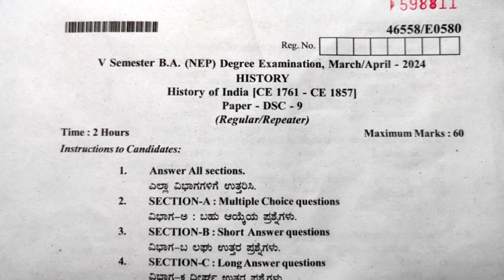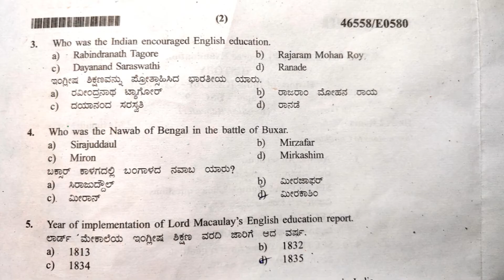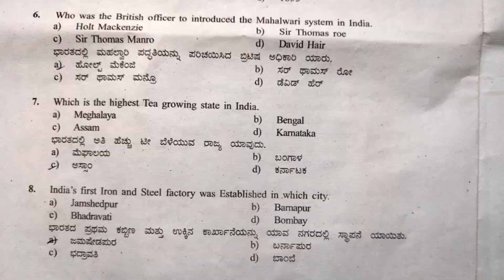DSC-9: HISTORY OF INDIA (1761-1857) QUESTION PAPER APRIL 2024 RCU BELAGAVI